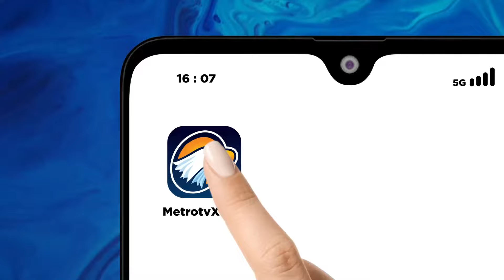FKP3 'Kekeuh' Makzulkan Jokowi & Diskualifikasi Prabowo Gibran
MetroTV, Forum Komunikasi Purnawirawan untuk Perubahan dan Persatuan (FKP3) mendesak Jokowi untuk dimakzulkan. Bahkan mereka juga meminta Prabowo-Gibran didiskualifikasi dari Pilpres 2024.